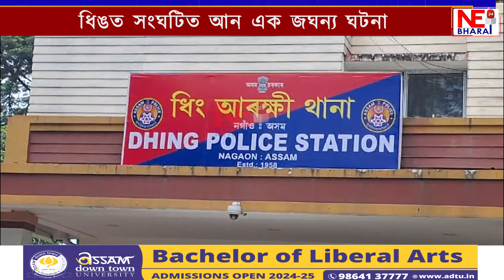ধিঙত সংঘটিত আন এক জঘন্য ঘটনা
পুনৰ ধৰ্ষণ নাবালিকাক